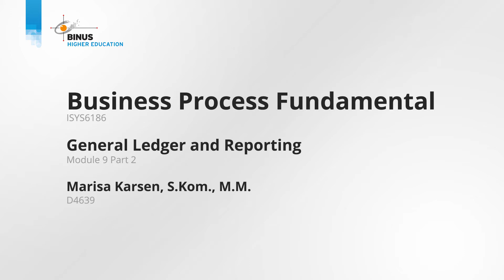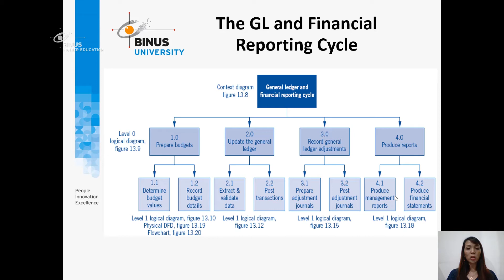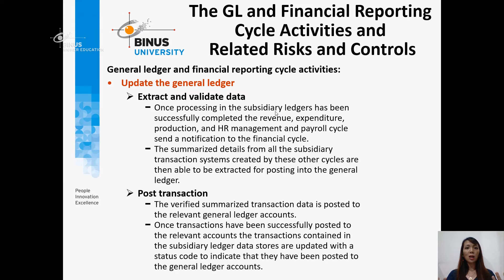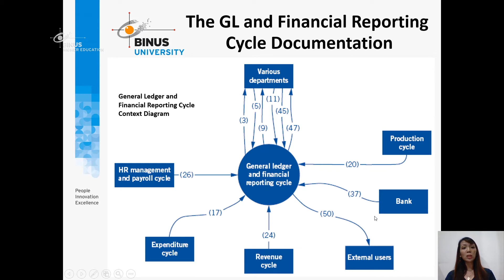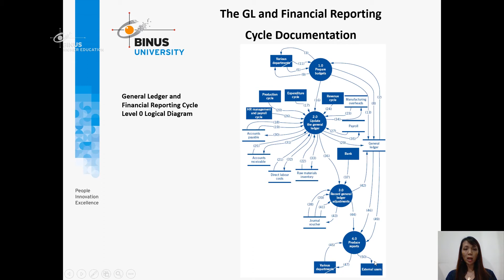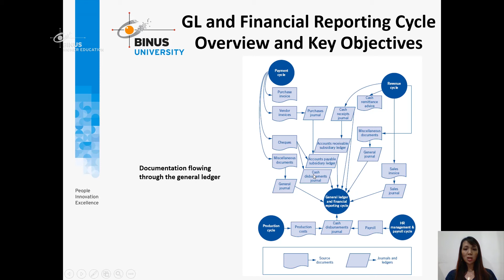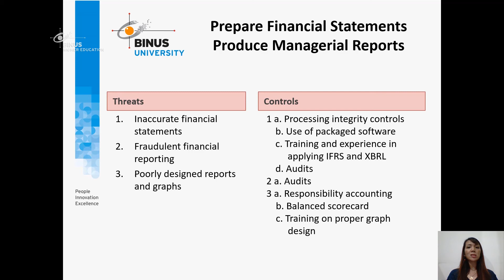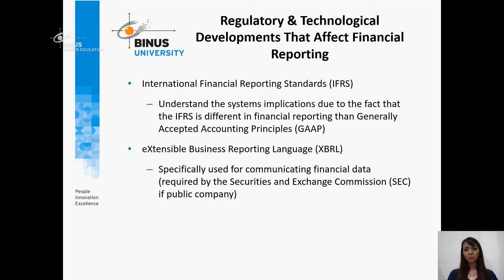[BEF04B-ID] General Ledger and Reporting - Part 2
Credit title:

Subject Matter Expert : Marisa Karsen, S.Kom., MM
Dokumenter : Binus University